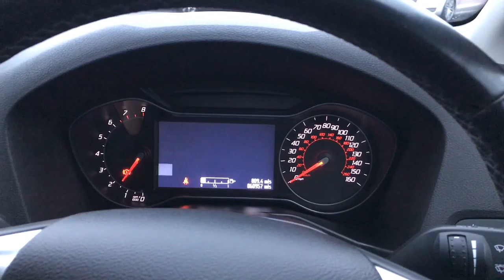Ford Mondeo Titanium X - Now In Stock at John Lambert Car Sales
Fully loaded Mondeo Titanium X with low mileage of just 60,000 now in stock!